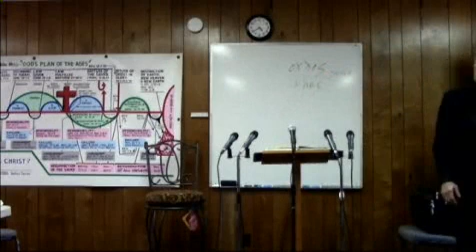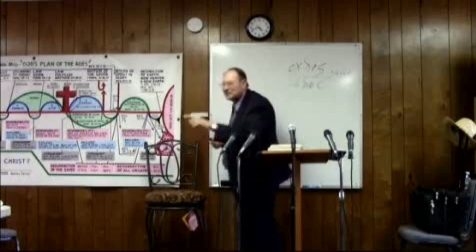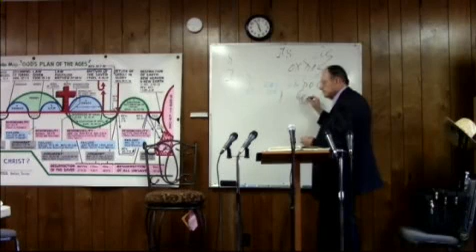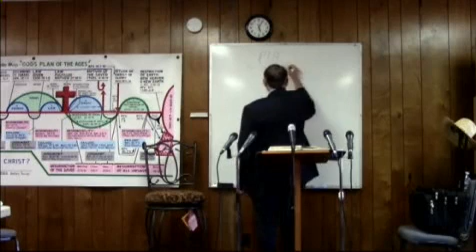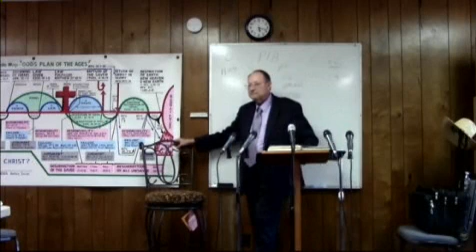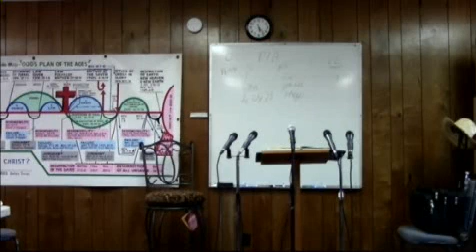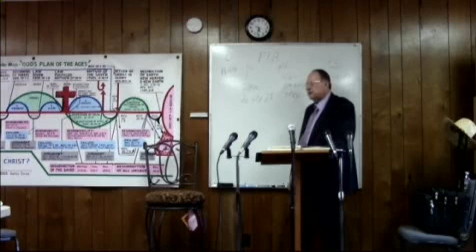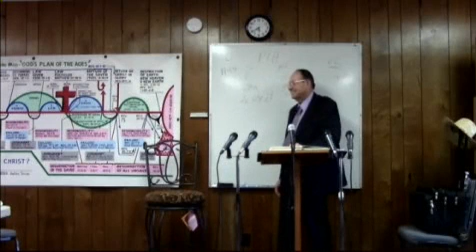2012 05 06 #85 Their God is Their Belly Genesis from Hebrew Dr James M Phillips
#85 Their God is Their Belly  Genesis 27:1-4 Dr. James M. Phillips teaches the book of Genesis from the Hebrew language. Hebrew reading and research by induction. This class subject is about God having to blind Isaac to keep him from passing the blessing on to the Wrong Son. discovertheword.com Inc ministries all donations no matter how small will be appreciated. Thank you. Our Address in Fish Lake Valley is POB 121 Dyer, Nevada 89010. You may also make a donation by pushing the support button at the top of this page. You Can make your donation through paypal or any credit card. Thank You IRS EIN # 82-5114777